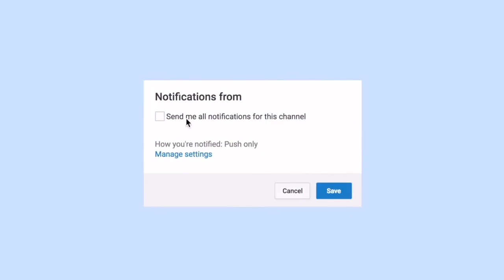BravoCon Real Housewives SHADE!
Podcast (Spotify)